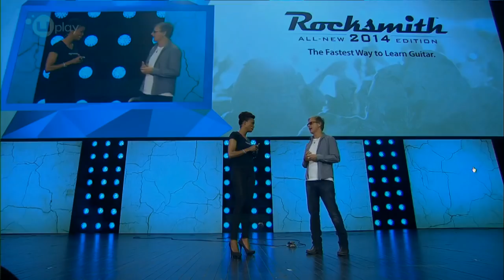Jerry Cantrell (Alice in Chains) does Rocksmith 2014 - Ubisoft Conference E3 2013 - Eurogamer